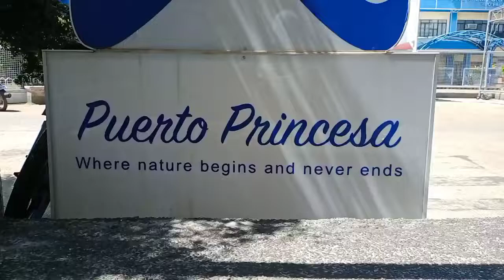PUERTO PRINCESSA CITY PALAWAN vlog# 5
from Puerto princessa city going to cuyo island